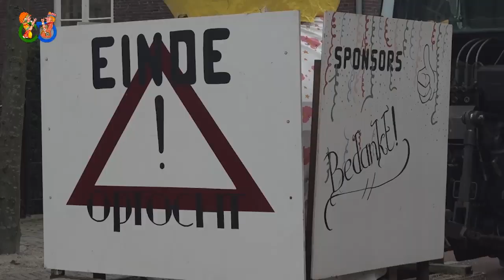Optocht Hooge Zwaluwe 2023